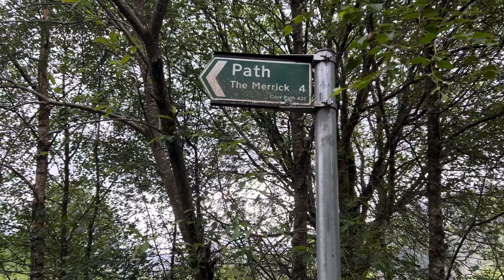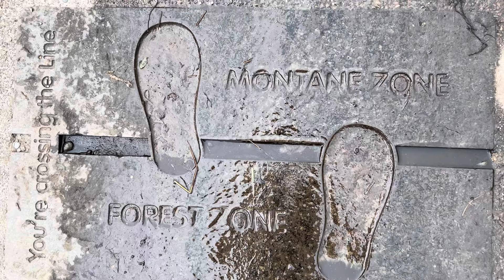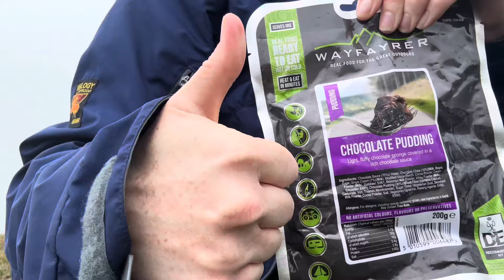SOLO HIKE | THE MERRICK | solo hiking safety | mini vlog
Hi all,
Welcome to my Solo hike up the Merrick. 8.25 miles (13.25 km) up 2871 feet to the summit across rocky, forest and boggy terrain.
I love, love,  loved this hike and despite the poor visibility at the summit, the views on the descent were spectacular.
Mid vlog you can join me for a chat in the both about steps I take to ensure my safety when solo hiking. It goes without saying you will need plenty of water and a decent supply of food and snacks, this chat recommends some of the essentials I use to prepare for my hike, location sharing and tracking and supplies to be prepared should I get into distress on my own. I have linked the recommendations below.
Unfortunately following this talk I came across a fellow hiker who was unwell on the descent and I was able to support her back to her car.
Hope you enjoy this video and I hope to catch you for another adventure soon.